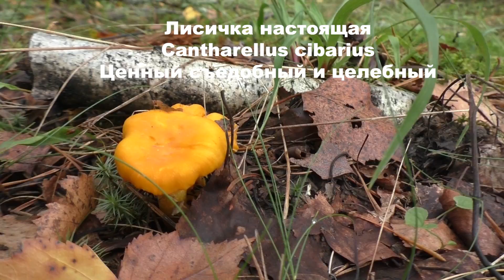В смешанный лес за грибами. Дневник грибника 3 сентября 2018 года.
Исследовали грибное население смешанного леса.  В  этом лесу берёзы, сосны и маленькие ели. В подросте  рябина, можжевельник.
Видео снято  3 сентября 2018 года в лесах Уломы Железной, Череповецкий район, Вологодской области.

Карточка Сбербанка
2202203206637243 на имя Николай Роальдович Будник

Приобретайте нашу книгу "Грибы в Вологодской области 2 том", пишите на книга стоит 700 рублей + 200 рублей Почта России (упаковка и доставка)
Мы получили дополнительный тираж ПЕРВОГО ТОМА, его тоже можно заказывать. Пишите. Пришлём!